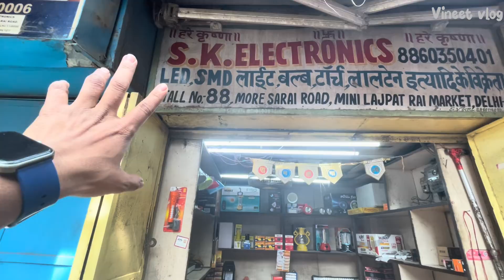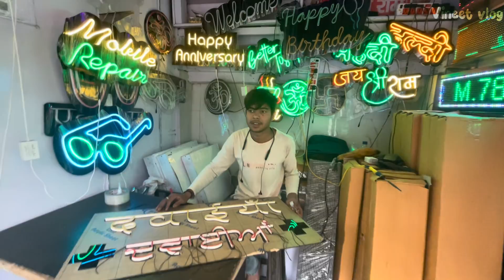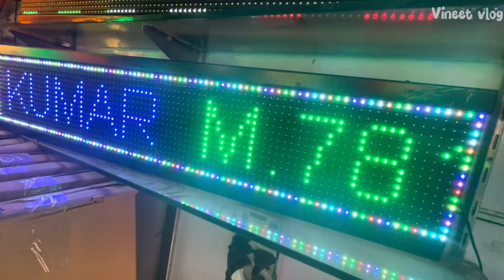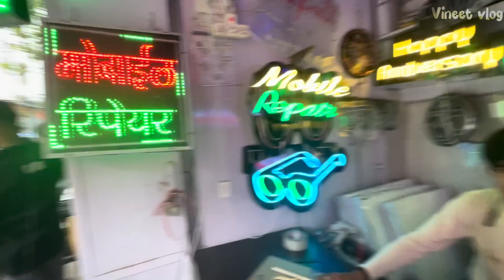कबाड़ी मार्केट ,Lajpat Rai Kabadi Market | Electronic Kabadi Bazar, Lajpat rai market Chandni Chowk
Location : Lajpat Rai Market More Sarai
Nearest metro station: Lal Quila Gate No -1
Timing: morning 10:00 AM To 07:00 PM tak
Day: All Days Open

Suggested Keywords 👇🏻